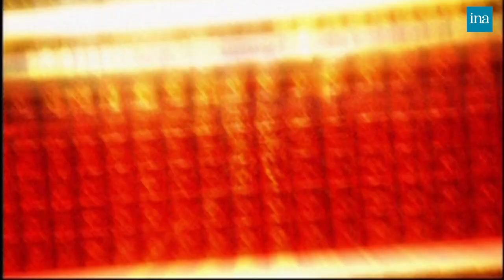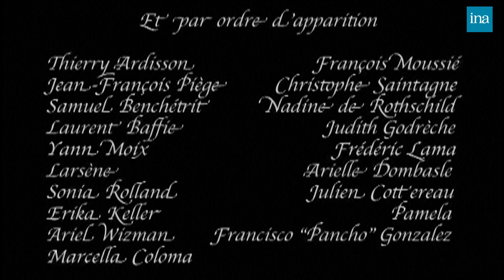Dîner "100 Honoré" chez Thierry Ardisson au 93 Faubourg Saint-Honoré | INA Arditube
93, Faubourg Saint-Honoré | Paris Première | 22/05/2007
Thierry Ardisson reçoit pour un dîner «100 Honoré » au « 93, Faubourg Saint-Honoré » avec Yann Moix, Samuel Benchétrit, Ariel Wizman, Laurent Baffie, Arielle Dombasle, Nadine de Rothschild, Judith Godrèche et Sonia Rolland.

00:00 Générique

Samuel Benchetrit arrive chez Thierry Ardisson et s'installe à la cuisine. Il parle de paternité puis de la future parution de son prochain livre, suite de "Chroniques de l'asphalte".

07:25  Laurent BAFFIE et Nadine de ROTHSCHILD arrivent chez Thierry ARDISSON et rejoignent les hommes à la cuisine. Thierry ARDISSON montre un tableau sur son portable qu'il a acquis de Jean-Gabriel DOMERGUE sur lequel il se demande si ce n'est pas Nadine de ROTHSCHILD.
  Laurent BAFFIE plaisante sur le vin dont il dit que c'est de la piquette puis Nadine de ROTHSCHILD parle de son livre "Les hommes de ma vie" et de l'ouverture d'une école de bonnes manières "International way of life".
  Laurent BAFFIE à propos de la pièce dans laquelle il joue et de son prochain one man show. Nadine de ROTHSCHILD parle d'une époque où c'était sensuel entre elle et Laurent BAFFIE. Nadine de ROTHSCHILD se flatte de son parcours.

16:21  Judith Godrèche et  Yann Moix arrivent chez Thierry Ardisson. Judith GODRECHE parle du film dans lequel elle joue : "J'veux pas que tu t'en ailles".
  Thierry ARDISSON parle des tatouages de Samuel BENCHETRIT puis Laurent BAFFIE cite son sketch sur les tatouages puis un autre avec un chien.

20:25  Les magiciens Frédéric Lama et Larsène arrivent chez Thierry ARDISSON. Frédéric LAMA fait un tour de magie. Nadine de ROTHSCHILD évoque Serge LAMA lorsqu'il était petit puis. Frédéric LAMA continue ses tours de magie puis LARSENE en fait à son tour.

25:30  Arielle Dombasle et Sonia Rolland arrivent chez Thierry ARDISSON et les invités passent à la salle à manger. Arielle DOMBASLE évoque son spectacle au Crazy Horse et son projet de spectacle à Las Vegas. Arielle DOMBASLE avoue que dans son album, Yann MOIX a écrit des paroles.
   Nadine de ROTHSCHILD parle de Laurent BAFFIE vis à vis des bonnes manières et de leur relation.

31:05   Le mime Julien COTTEREAU arrive chez Thierry ARDISSON et fait un numéro puis s'en va.
   Sonia ROLLAND évoque son mari Christophe ROCANCOURT.
   Nadine de ROTHSCHILD parle de sa conversion religieuse puis Samuel BENCHETRIT de sa circoncision. Samuel BENCHETRIT parle des femmes enceintes puis les femmes parlent de donner le sein et du lait maternelle.

39:05 : Les artistes de cabaret travestis Erika KELLER et PAMELA arrivent chez Thierry ARDISSON et font des imitations de Régine et Madonna.
  Un gros gâteau pour l'anniversaire de l'émission est arrivé puis Ariel WIZMAN, journaliste, rejoint les participants au diner.

   Les invités jouent au jeu du post it.

47:14  Francisco "Pancho" Gonzalez et Marcella Colonna sont arrivés chez Thierry ARDISSON et accompagnent Arielle DOMBASLE qui interprète plusieurs extraits de chansons en espagnol